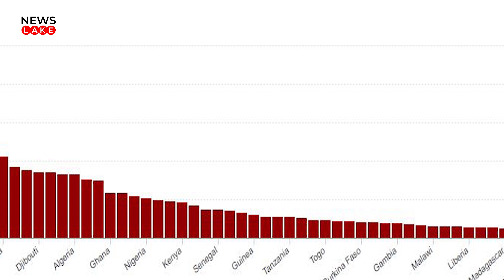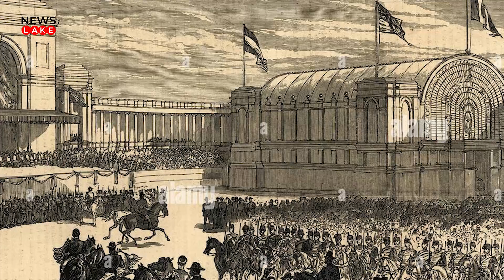বিশ্বের সবচেয়ে দরিদ্র দেশ বুরুন্ডি || World's Poorest Country 'Burundi'||By Facts Amazing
আফ্রিকা মহাদেশের মধ্যভাগে ও গ্রেট আফ্রিকান জলরাশির ধারে অবস্থিত ছোট্ট দেশ বুরুন্ডি । উত্তরে রুয়ান্ডা, পূর্ব-দক্ষিণে তানজানিয়া ও পশ্চিমে কিছুটা কঙ্গোর সীমানা পর্যন্ত বিস্তৃত। বাকি অংশে রয়েছে তাঙ্গানিকা জলাধার,রাষ্ট্রীয় ভাষা কিরোন্দি ও ফ্রেঞ্চ। বুরুন্ডির রাজধানী ও প্রধান শহর ১৮৯৭ সালে জার্মানি বুরুন্ডি ও রুয়ান্ডায় উপনিবেশ স্থাপন করে। ১৯১৬ সালে দ্বিতীয় বিশ্বযুদ্ধের প্রাক্কালে বেলজিয়াম এ অঞ্চল দখল করে নেয়। ১৯২৩ সালে রুয়ান্ডাও বেলজিয়ামের দখলে চলে আসে। পরে ১৯৬২ সালে বুরুন্ডি ও রুয়ান্ডা আলাদা দুটি রাষ্ট্রে পরিনত হয়। বুরুন্ডির সংখ্যাগরিষ্ঠ নাগরিক খ্রিস্টান। তবে মুসলমানের সংখ্যাও তুলনামূলকভাবে অনেক। অন্যান্য দেশের মতো বুরুন্ডিতেও ইসলামের ইতিহাস ও ঐতিহ্য রয়েছে।